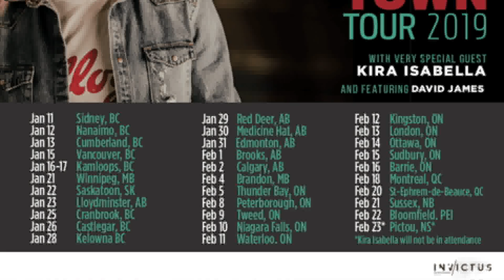Aaron Pritchett Live Session at YANGAROO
Aaron Pritchett stopped by for a Q&A session and an amazing live performance.  Check him out!